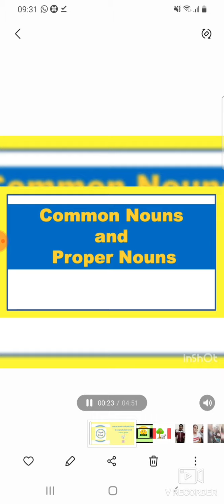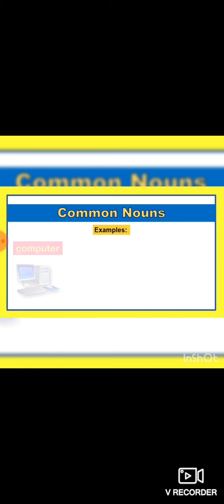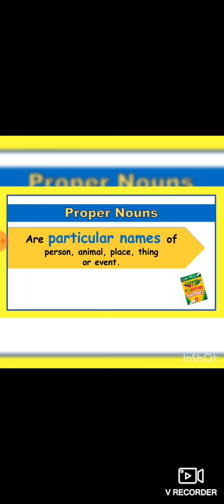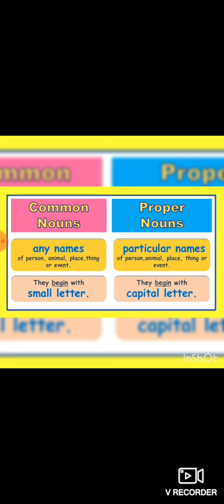std 2 Types of nouns